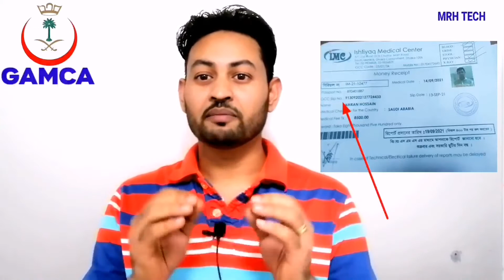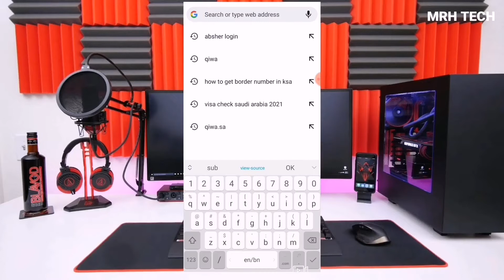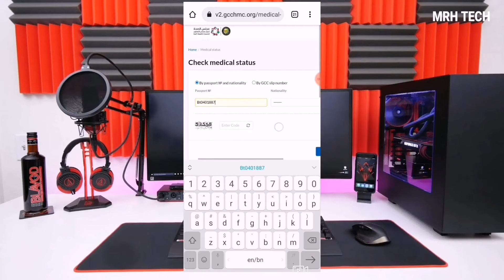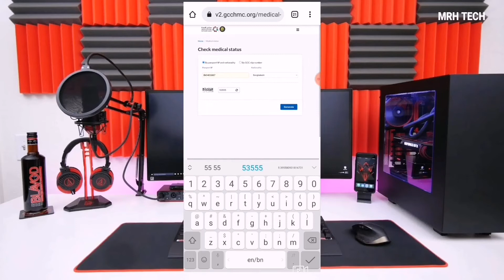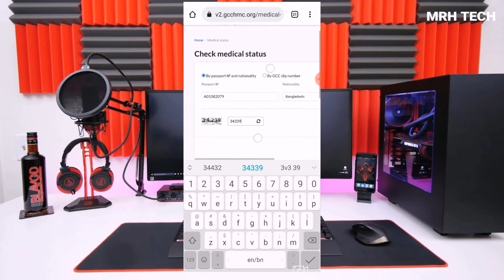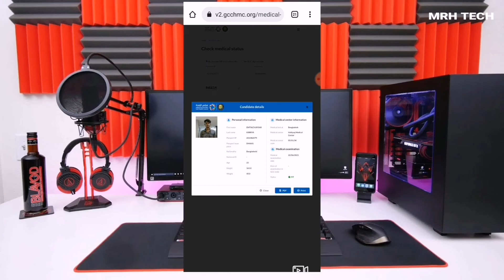নতুন বিদেশগামীদের মেডিক্যাল টেস্ট রিপোর্ট চেক করুন | How to check gamca medical report | gcc report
নতুন বিদেশগামীদের মেডিক্যাল টেস্ট রিপোর্ট চেক করুন | শুধু পাসপাের্ট নাম্বার দিয়ে মেডিকেল রিপাের্ট চেক করুন। how to check gamca medical report | gcc report | show your medical report using passport number

আসসালামুআলাইকুম বন্ধুরা আশা করি আপনারা সবাই ভাল আছেন এই ভিডিওটিতে আমি আপনাদেরকে দেখিয়েছি যে কিভাবে আপনারা শুধুমাত্র পাসপাের্ট নাম্বার দিয়ে আপনাদের মেডিকেল রিপাের্ট চেক করবেন আপনার মােবাইল দিয়ে।

1) how to check gamca medical report bangla
2) how to check medical report
3) Gamca medical report check
4) Saudi medical report check
5) how to check medical report online
6) নতুন বিদেশগামীদের মেডিক্যাল টেস্ট
7)  কিভাবে মেডিকেল রিপাের্ট চেক করব
8) মেডিকেল চেক করার উপায়
9) কিভাবে মােবাইলে অনলাইনে মেডিকেল রিপাের্ট চেক করা যায়
10) সৌদি আরব কাতার কুয়েত ওমান বাহরাইন মেডিকেল রিপাের্ট চেক